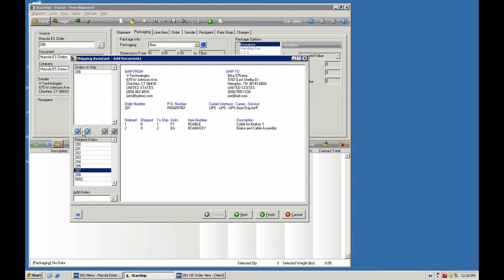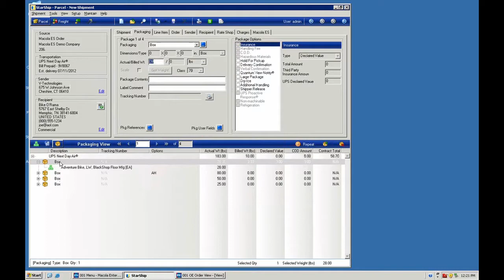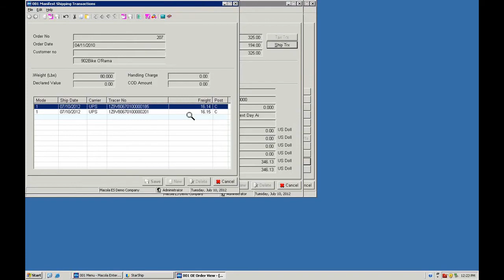Shipping Software for Macola: Ship Multiple Orders at Once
Consolidate multiple orders into one shipment with StarShip shipping software for Exact Macola